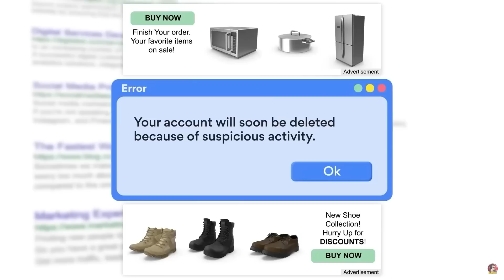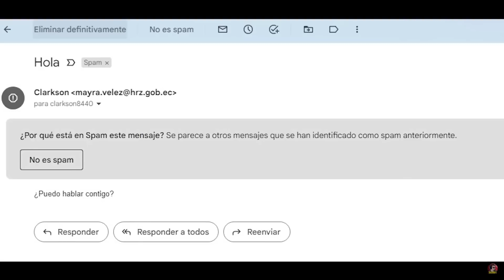💥¡ESPECTACULAR! CLONE WARS Temporada 4 (Parte 1) Análisis, Resumen y Explicación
o usando el código MAESTRO en la web de nordVPN para obtener un plan de 2 años y 30 días de garantía de devolución!!
Parte 1 de mi análisis, resumen y opinión de Clone Wars y su temporada 4. El arco de Umbara, la verdad sobre los clones, el jedi Pong Krell y su ambición, la crisis de Mon Calamari, las aventuras de R2 y C3-PO y todo lo ocurrido del episodio 1 al 10!

📺Servidor para ver mi reacción -  shorturl.at/fBLP8

👕Ropa molona usando el código MAESTRO en Pampling te llevas unos calcetines gratis (añádelos a la cesta)